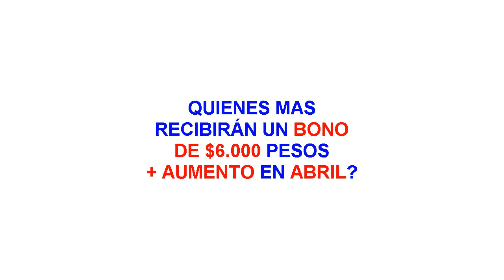🔴▶EN ABRIL + AUMENTO MAS BONO DE $6000 Pesos PARA OTRO GRUPO. [NOTICIAS DE ANSES]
💥😱Enterate Quienes RECIBIRÁN Otor BONO EXTRA.

Potenciar Trabajo con bono de $6.000: consultá con DNI cuándo cobrás.

El Ministerio de Desarrollo Social confirmó el pago de un bono de $6.000 para titulares de Potenciar Trabajo. Además, este grupo recibirá un aumento en abril.

Mientras la Administración Nacional de la Seguridad Social (ANSES) arranca el pago de las prestaciones de abril 2022 de las distintas prestaciones, otros organismos públicos ejecutan sus propios planes, como el Plan Potenciar Trabajo.

El Plan Potenciar Trabajo, que tiene el objetivo de mejorar el empleo y generar nuevas propuestas productivas a través de la finalización de estudios, formación laboral y capacitación de oficios.

Los beneficiarios del plan Potenciar Trabajo comenzarán a cobrar a partir de este miércoles 5 de abril el bono de $6.000.

Potenciar Trabajo inscripción 2022 formulario
El programa está destinado a aquellas personas que se encontraban bajo los programas “Hacemos Futuro” y “Proyectos Productivos Comunitarios”, ya que Potenciar Trabajo unifica ambas iniciativas.

Los trabajadores de la economía informal que sean mayores de 18 pueden inscribirse al Registro Nacional de Trabajadores de la Economía Popular (Renatep) a través de un formulario desde este link. Esta inscripción no garantiza el cobro del programa Potenciar Trabajo.

El programa de la cartera de Desarrollo Social busca seguir con el objetivo del Gobierno de transformar los planes sociales en empleo registrado, por lo cual muchos titulares pueden acceder a prácticas profesionales y capacitaciones. En esa línea, algunos beneficiarios el Potenciar Trabajo comenzaron a capacitarse en el centro de entrenamiento de la automotriz Toyota.

Aumento del salario mínimo: cuánto cobra Potenciar Trabajo en abril
Con el incremento del Salario Mínimo, Vital y Móvil (SMVM), los montos del Potenciar Trabajo se modificarán, ya que el pago es equivalente a la mitad de un SMVM.

En marzo, los titulares cobraron $16.500. En los próximos meses, los montos serán:

Aumento del 18% en abril: $19.470 (impacta en mayo)
Aumento del 10% en junio: $21.120 (impacta en julio)
Aumento del 10% en agosto: $22.770 (impacta en septiembre)
Aumento del 7% en diciembre: $23.925 (impacta en enero 2023)
Bono Potenciar Trabajo abril 2022
Además del aumento en los montos, los beneficiarios del Potenciar Trabajo podrán acceder a un bono de $6.000 que confirmó que ministro de Desarrollo Social, Juan Zabaleta.

Se trata de una ayuda económica tiene como finalidad que las personas concreten sus estudios secundarios, en el marco del programa "Volvé a estudiar".

Cobran el bono: personas mayores de 18 años, que sean titulares de Potenciar Trabajo y cursen estudios en el nivel primario, secundario o superior.

Cuándo cobro el bono Potenciar Trabajo
“El Presidente tomó la decisión que a partir del mes de abril, en esta nueva etapa de Argentina con clases presenciales, cada beneficiario del Plan Potenciar, a partir del 5 abril, cobre un bono de 6 mil pesos. Para seguir acompañando a todos, la Argentina esta dando señal de crecimiento y recuperación económica”, informó Zabaleta.

De esta manera, los titulares de Potenciar Trabajo percibirán el bono desde el próximo martes 5 de abril.

Cómo saber si cobro Potenciar Trabajo con DNI

Consultá en Mi Anses, ingresando con CUIL, si accedés al programa Potenciar Trabajo o

Para conocer cuál es tu CUIL ingresá a este link y completá el formulario con tu DNI.